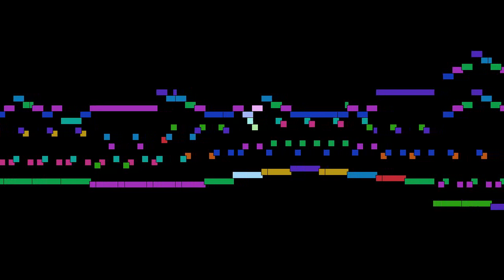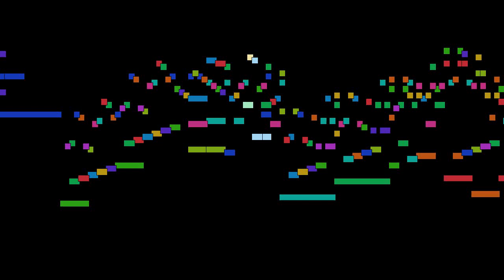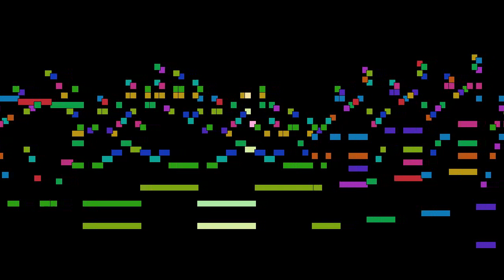Alexander Glazunov - Caprice Impromptu, mvt. 2, Op. 49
Caprice Impromptu, mvt. 2, from Trois Morceaux, Op. 49, by Alexander Glazunov, with animated score.

FAQ:

Q: Who is Alexander Glazunov?
A: A Russian composer of the late Russian Romantic period, music teacher and conductor.